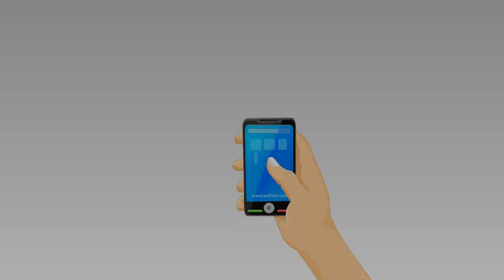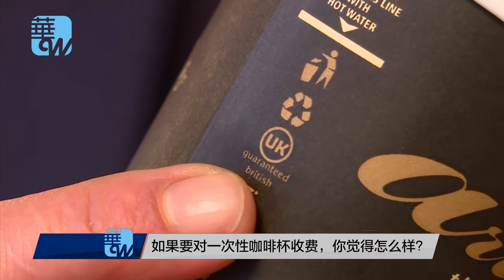如果星巴克也對一次性咖啡杯收費，你覺得怎麼樣？（消費流行線第26期）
英國環境審計委員會的議員們在5日發布的一份報告中警告，每一年，英國所丟棄的帶有塑料襯裡的一次性咖啡杯達25億個，平均每日達到五十萬之多。

主持人： 栗子

《消費流行線》第27期

華爾街電視是一個立足北美，面向全球的中文多媒體平台。以地球為村，新媒體的視角，分享世界上多姿多采的生活方式，內容涵蓋熱點新聞，時尚，地產，財經，美食，健康與科技。